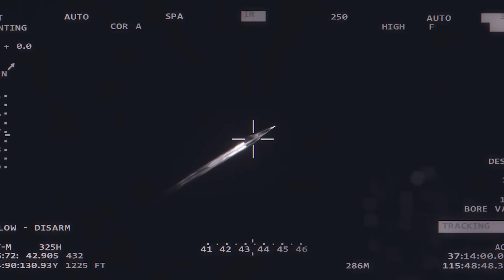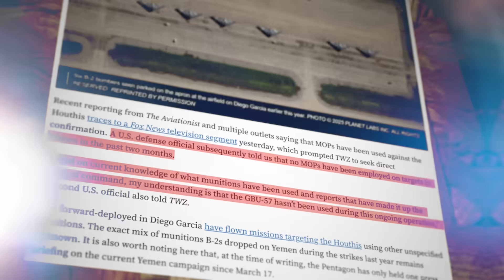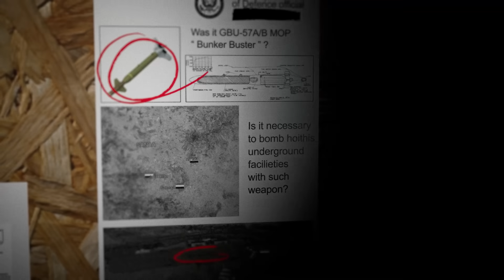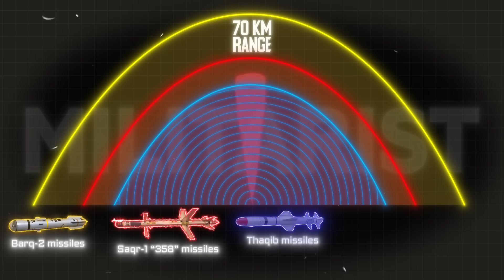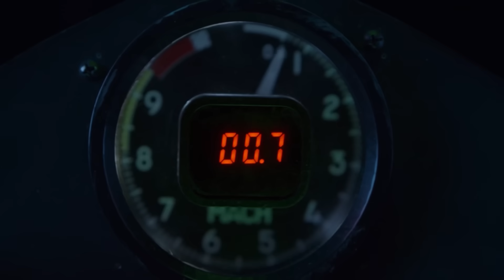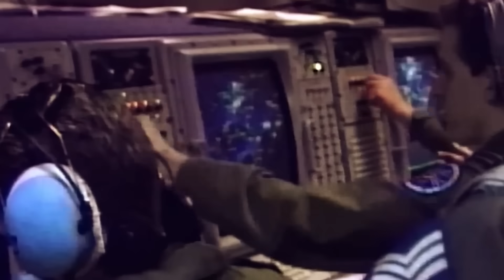Iran Challenges America’s SECRET SR-72 DARKSTAR — BIG MISTAKE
When whispers of the SR-72 having a real time mission first emerged, most dismissed it as yet another ambitious concept destined to stay on paper. But as more details surfaced, it became clear—Lockheed Martin was engineering a breakthrough unlike anything we’ve seen before. So what exactly is unfolding behind the locked doors of the Skunk Works? Has the future of American airpower already taken flight… in total secrecy? Let’s uncover the truth.